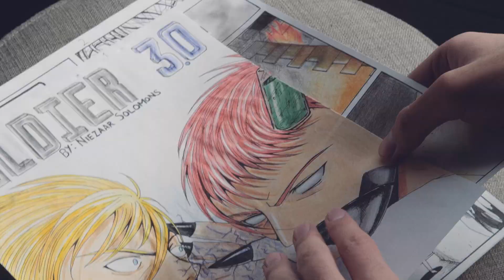FRIENDS OF DESIGN - FIND YOUR TRIBE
Looking to sign up for one of the most remarkable, innovative and creative careers you can imagine? You’ve come to the right place!

Kick start your career with a Higher Certificate in Print & Publishing, Web Design & Interactive Media or Game Technology & Multimedia Entertainment or a Certificate of Completion in Concept Art.